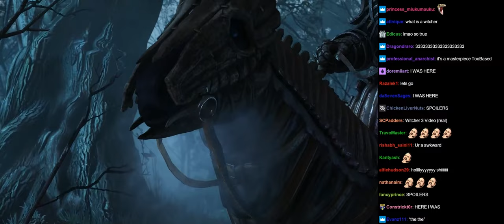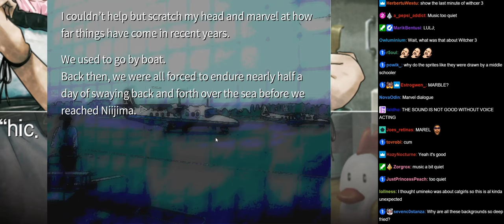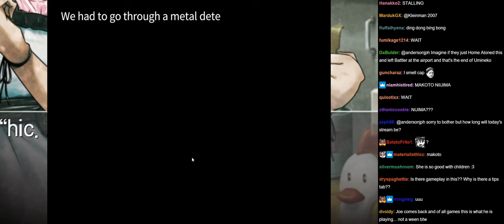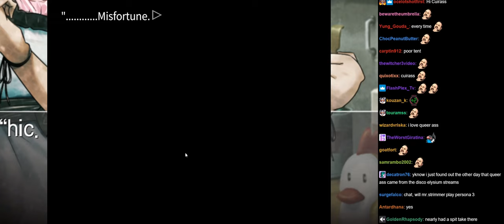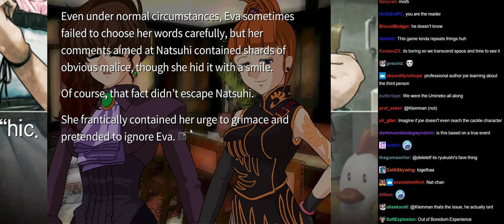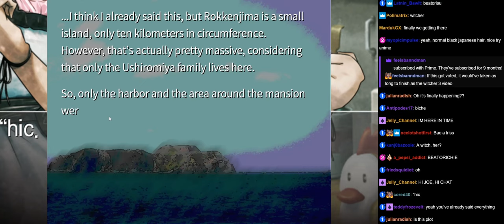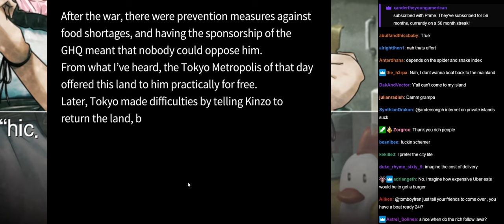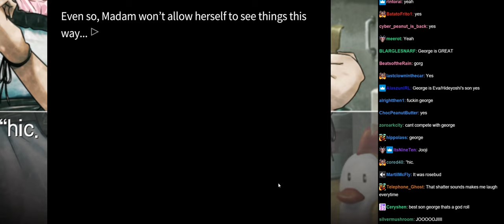Joseph Anderson Umineko with chat [02/29/2024]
Original Title: You And Me, Neko. When The Weebs Cry (streams are not back. this is a special leap day event)

0:00 Pre-Stream
5:02 Talking with Chat
36:59 Umineko
2:04:22 Break
2:11:12 Umineko
3:59:33 Break
4:05:07 Umineko
6:00:42 Stream End